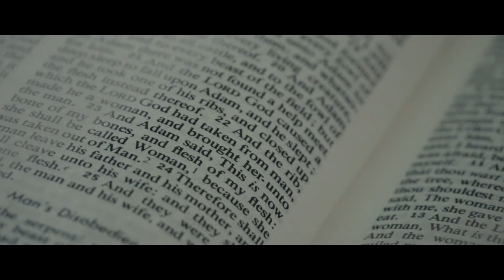Arnold and Eireen SDE - 02202016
Preparation: The Bellevue Manila
Church: St. Peregrine of Laziosi Parish Shrine
Reception: Patio Ysabel

Shoot and edited by Ralph Alejandrino photography and video productions

Songs:
The First Days of Spring - Noah and The Whale
Crystals - Of Monsters and Men